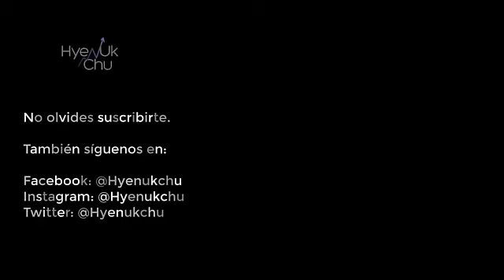HyenUk Chu | Agradece Por Todo - Buenos Días Episodio 40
En este mensaje matutino, agradecer por todo es un primer paso para recibir más de eso que agradeces. Te da energía y buena vibra, lo que contribuye a lograr tus metas y anhelos. Espero sea de valor para ti.

Inversionista en la Bolsa de Valores y Fundador de Club de Inversionistas.

He formado a más 165 mil personas en el ámbito de las inversiones con una metodología fácil de entender y muy práctica.

Te ayudo a entender las bases de una buena inversión y dar tus primeros pasos hacía una inversión exitosa para salir de deudas y tener la libertad financiera que mereces.

Te invito a que nos colabores con los subtítulos. ¡Gracias!